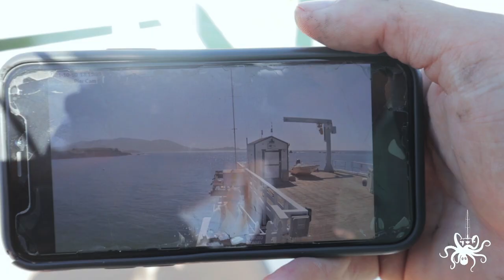Our First MARINA ever! | STK 20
What's Kraken!

In this episode we head into our first marina ever! We stay for a week in Monterey before heading to our next destination San Simeon. The electric bike comes into great use as we bike to Lover's Point and all the way to Stillwater Cove. We cook some of the Lingcod we caught last episode. Thank you for all the love and support! We'll see you on our next episode!

follow all of these to RELEASE THE KRAKEN

We are Andrew and Jonah. Our dogs are Max (German Shepard) and Lana (Husky). We have been living on our 1974 Ed Horstman Tristar 36 for almost a year now. We have spent this time working on it, and living aboard it at anchor this entire time. We plan to head south this September and sail the Sea of Cortez to start our long circumnavigation around the planet.

About our boat Kraken
1974 Ed Horstman Tristar 36
length- 36 ft
width- 20 ft
draft- 3.5 ft
All solar powered electric with Tesla batteries for power storage. We have 930 watts of solar on our hard bimini. We cook with an electric induction cooktop and electric oven. We have a 90 L fridge freezer. enough space for a month of food. The freezer is great for the dogs since they eat raw chicken. We also have a washer, dryer and an air conditioner aboard incase the dogs get too hot. As of now we move the sailboat with 2 130 lb thrust trolling motors with average speed of 3 knots when both are in half throttle which uses about 1800 watts an hour. Our 2 Tesla model s batteries hold around 10,000 watts of power and soon we will be getting 2 more for a total of about 20,000 watts of 24 volt power storage. This may be overkill but we want to take into account cloudy days. We also have a 2000 watt generator as a backup incase we need to become a hybrid boat when there isn't enough sun or we need a quick charge for an emergency. Other electric applicances powered by solar: TV, sound system, vhf, ham radios, vacuum (needed for dogs), water pump for sink, shower, rice cooker, hair straightener, dinghy battery, power tools, lights.

Kraken was finished being built near San Francisco in 1974 by Steve Thornton. The design Horstman used for his Tristars came from a more aeronautical approach with Boeing. His designs were thought of as the dreadnoughts of trimarans. These trimarans became well known for sea worthiness, lots of space above and below, and the highest carrying capacity while keeping speed of all the trimaran designs at the time. These sailboats are very rare. You wont see these for sale like many other trimarans such as the Norman Cross or Searunner because the people who built these boats, didn't want to get rid of them. His designs are by far the most beautiful looking trimarans (in our opinon). The deck is all flush and rounded which also helps with water flow on deck (important out in sea). The interior is designed beautifully as well. It looks more like a studio apartment inside. It feels very open. The main salon itself is 20 ft wide from window to window which for a 36 ft sailboat feels amazing. The water tanks are fiberglassed in the amas (outer hulls) to help with ballast and the low profile design of the sailboat makes it one of the most difficult trimarans to capsize. The 36 ft Tristars are only 8000 lbs (4 tons) dry. They can easily carry over 2000 lbs without affecting its speed significantly.